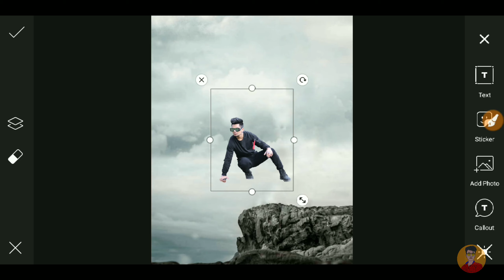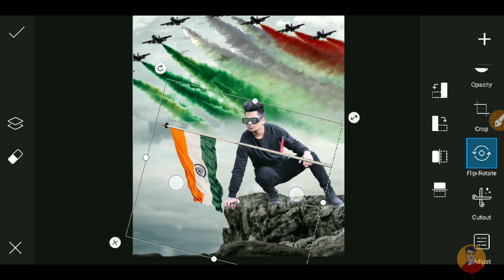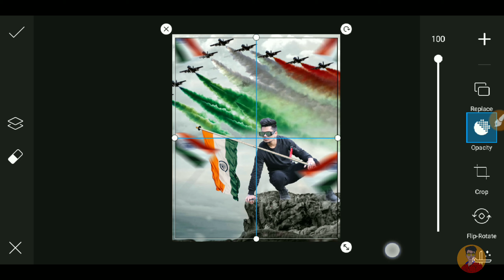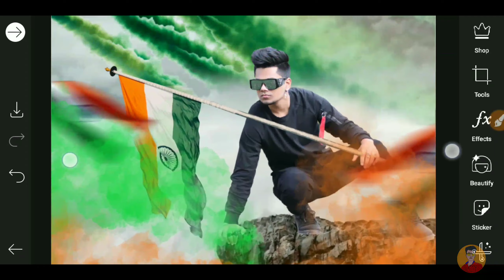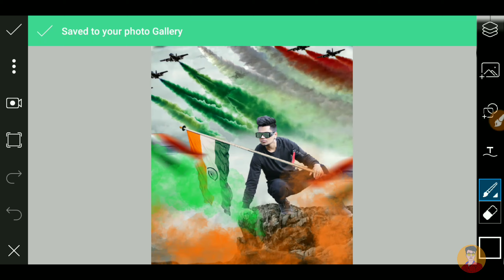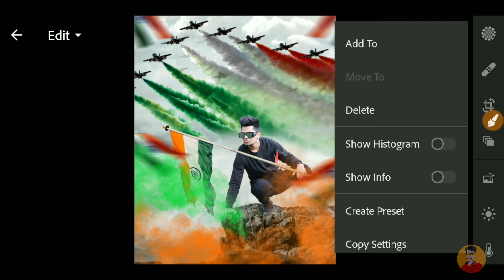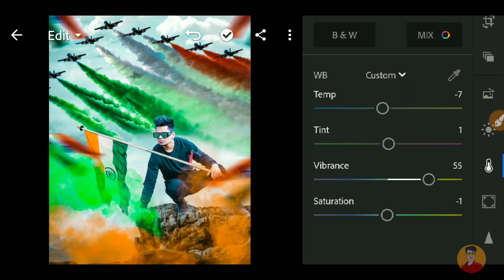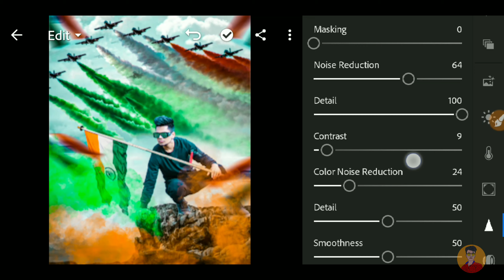15 August Happy Independence Day Photo Editing 2020 | Picsart 15 August Happy Independence Editing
▶( Music Credit )

Cover topic: -

15 August Happy Independence Day Photo Editing 2020 | Picsart 15 August Happy Independence Editing
15 August Happy Independence Day Photo Editing 2020
Picsart 15 August Happy Independence Editing